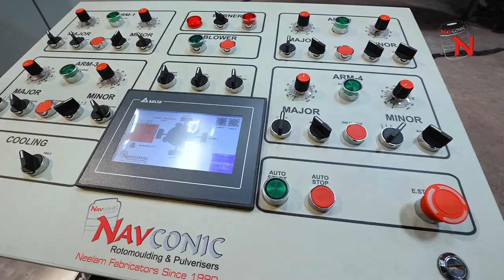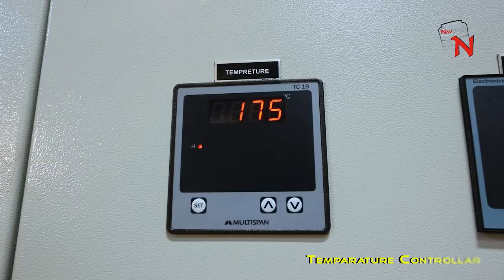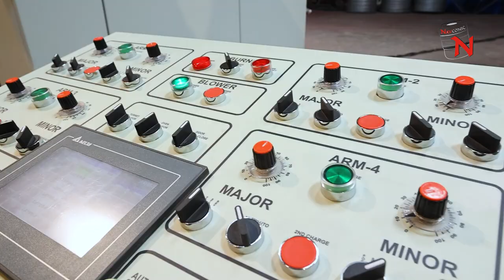India's No 1 Quality Rotational moulding machine, water tank making machine and Rotomoulding biaxial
Navconic Neelam Fabricators Since 1990, Present Rotational moulding Biaxial machine NF4arm-2X having production capacity upto 2000 liters vertical tanks(1000x4 tanks, 1500x2 tanks and 2000x2 tanks) on straight arms.

We have wide range of Rotational moulding and Rotomoulding machines having different model like Biaxial machine 4 arms, biaxial machine 3 arms, close oven rock n roll Rotomoulding machine, open fire rock n roll rotomoulding machine, pulverizer machine, pvc pulverizer machine, lldpe compounding extruder machine, plastic scrap grinder machine and scrap cutter machine.